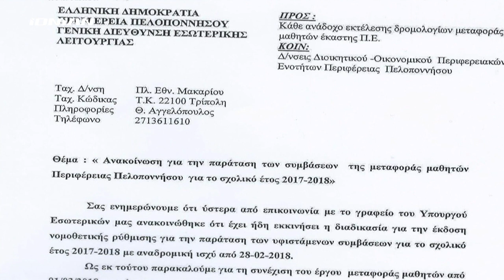ΠΕΛΟΠΟΝΝΗΣΟΣ | «Στον αέρα» η μεταφορά των μαθητών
Καλεί τα ταξί να συνεχίσουν το έργο τους ο Π. Τατούλης
Ντίνα Νικολάκου – Αντιπεριφερειάρχης Πελοποννήσου